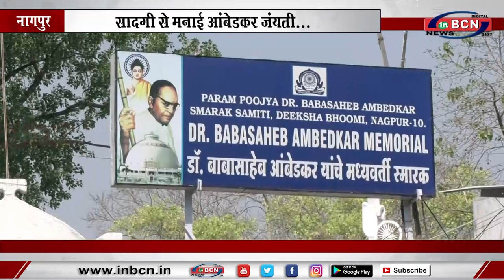सादगी से मनाई आंबेडकर जयंती... INBCN NEWS